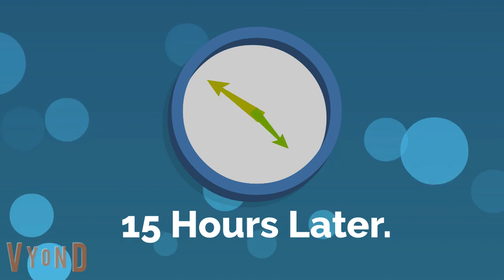Pop Star Luna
Pop Star Luna Was Made By The Founder Of Knowledge Network: Michele Paris And Rudy Buttignol!